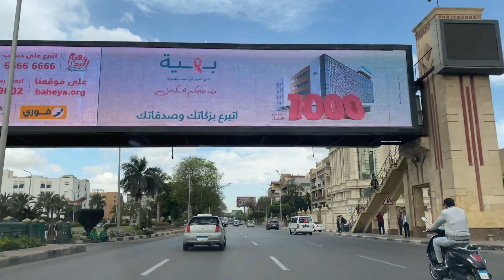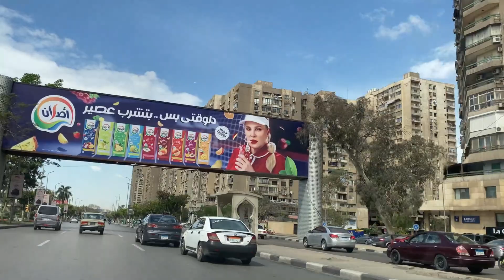Egyptian Museum Cairo, Egypt (First Floor) Walking Tour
This walk was filmed on the evening of March 20th, 2023. I had limited time to film the museum since it was closing soon so this is a QUICK walk through. I walk past many exhibits. There was also very little light since it was dark outside and much of the museum is lit through the windows to the outside. Given that, I hope you enjoy this tour of the first floor of the Egyptian Museum.